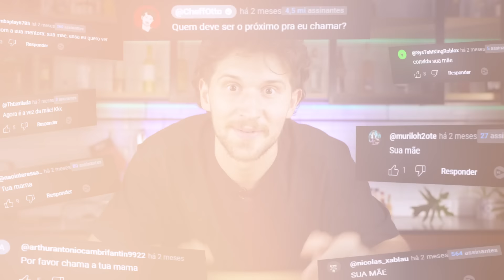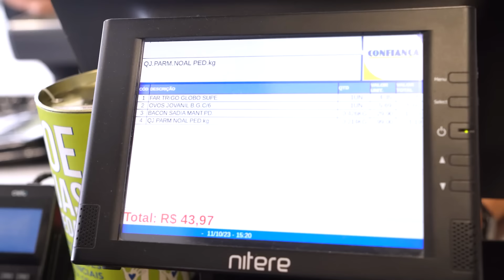Desafio $50 vs $500 (feat. MINHA MÃE)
Faaaala, galera!! Vocês pediram muito e trouxe minha mãe pra mais um vídeo do DESAFIO 50 reais x 500 reais!! MÃE X FILHO 🔥

 SE-INSCREVA porque esse vídeo ficou caro kakkakakakaka

O desafio é o seguinte: tenho 50 reais pra gastar pra fazer um prato enquanto o convidado terá 500 reais hehehehehe, vence quem fizer o melhor prato! O prato de hoje é lasanha. Não é porque é minha mãe que eu vou facilitar hehehehe, fica até o final do vídeo, vocês vão descobrir vários segredos meus do passado kkkkkk

O que acharam do vídeo filho vs mãe? Comentem aeeeee! 🔥

Desafio $50 vs. $500 (feat. MINHA MÃE) | Cheff Otto